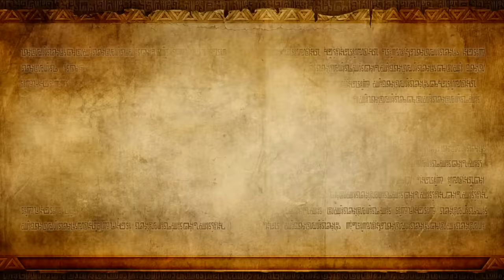Hyrule Warriors #23 Darkness Falls w/ Nikke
Cia's Talen viimeinen osa, Volga ja Zant ottavat homman haltuun.